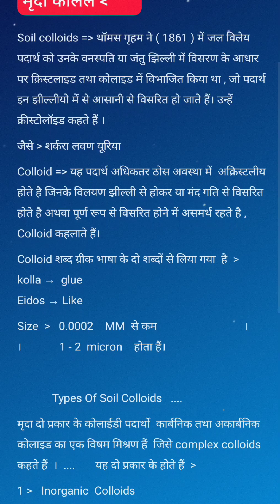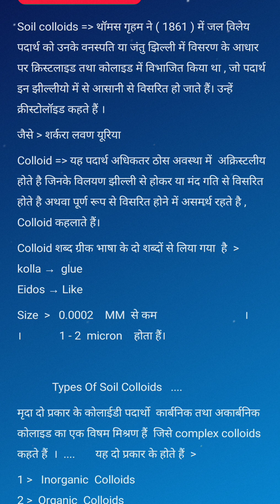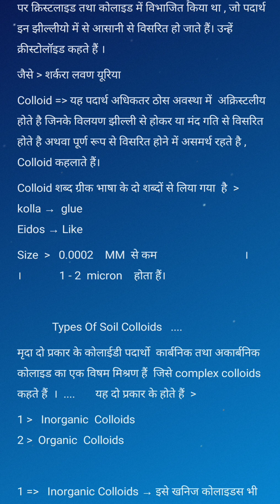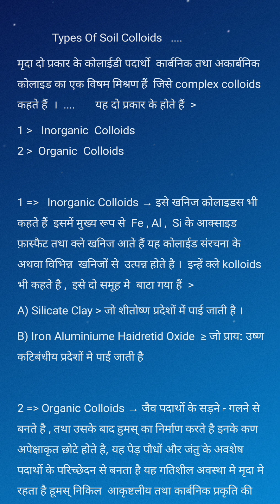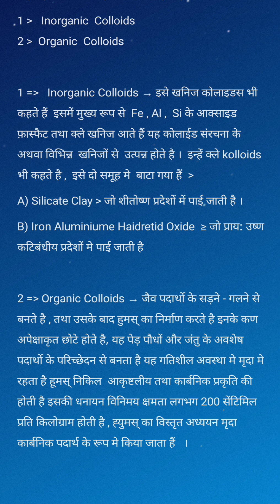👉What is Soil Colloids ? 💯 Full details मृदा कलिल कितने प्रकार के होते है... #soilscience